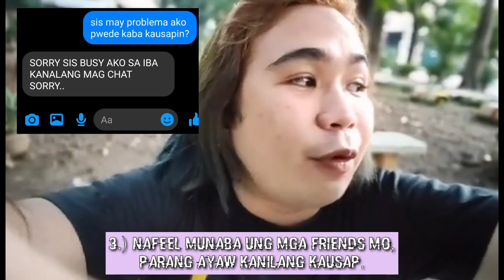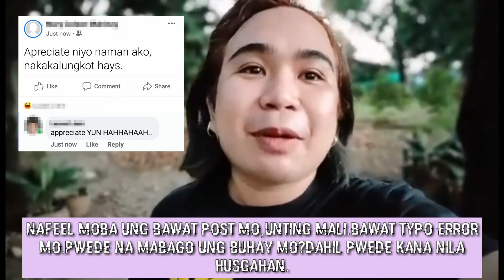FEELING ALONE | muntik ng umiyak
Hi mga ka-wonders naranasan mo nabang maging mapagisa? maging malungkot ng walang dahilan?
Mga ka-wonders lagi nating tandaan na ang buhay ay napakaganda at napakasaya ang bawat oras ay mahalaga huwag natin hahayaang sakupin tayo ng lungkot at huwag natin hahayaang mag-isip ng kung ano-ano, mga ka-wonders si God pinapakinggan tayo niyan sa lahat ng problema natin kung feeling mo na tinalikuran ka ng iba lagi mong tatandaan na si God never kang tatalikuran at higit sa lahat never na magsasawang makinig sa mga problema mo.
"Pamilya, Kaibigan, Panginoon"
mga taong hindi nagsawang makinig sa mga hinanaing mo.

PUT GOD IN THE CENTER OF EVERYTHING ❤️
Dasal lang mga ka-wonders ✊